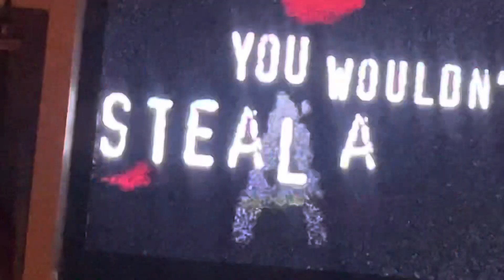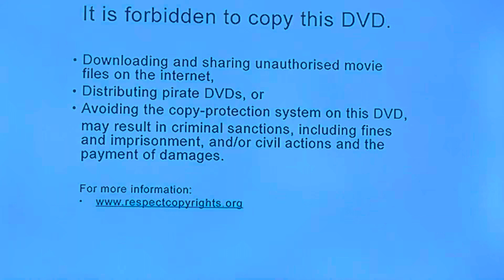Opening To What Happens In Vegas 2008 DVD Australia